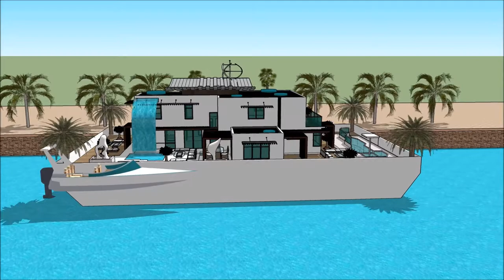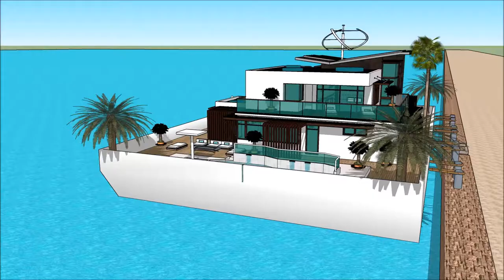sims 3 nowoczesny dom ladny dom rezydencja floryda sims 3 pomysł na dom the sims 4 willa z basenem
The floating house villa houseboatzania launching an innovative high-end luxury yacht floating house villa mansion home design potentially as a display of exhibition of sims 3 nowoczesny dom ladny dom rezydencja floryda sims 3 pomysł na dom the sims 4 willa z basenem  .

The floating house villa mansion yacht design has the basis to sustain living with high standards and contemporary structural sims 3 nowoczesny dom ladny dom rezydencja floryda sims 3 pomysł na dom the sims 4 willa z basenem   with numerous of prospects for excessive living and celebrating the desire of life worldwide: